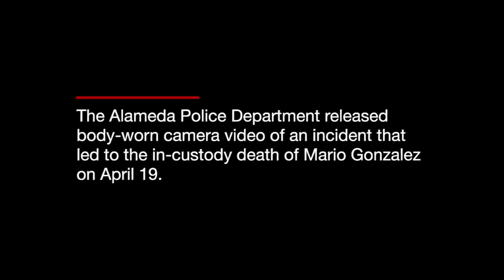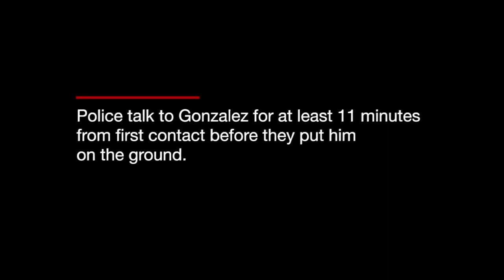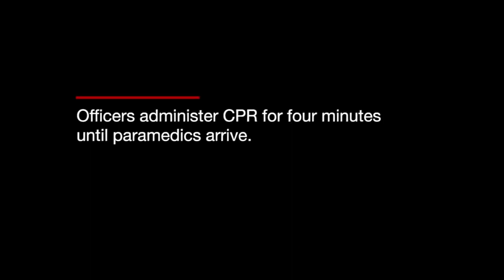Police body cam video shows death of Mario Gonzalez while in custody